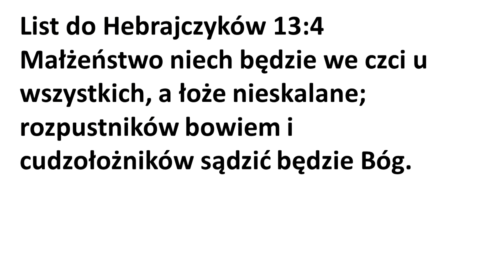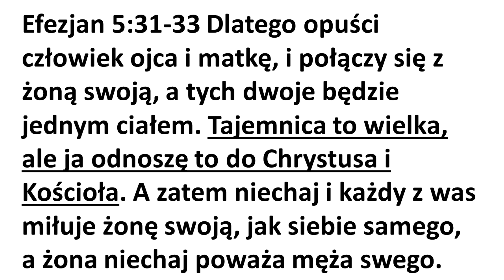Małżeństwo we czci (List do Hebrajczyków 13:4) - Kraków, 23.kwietnia 2023